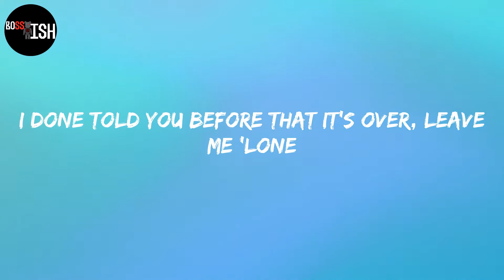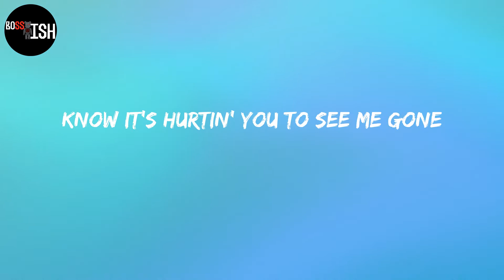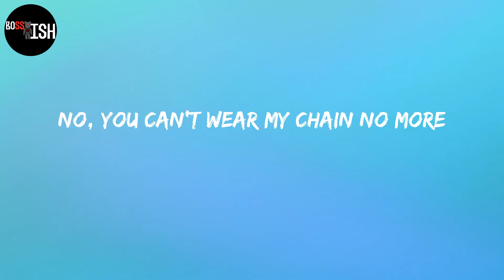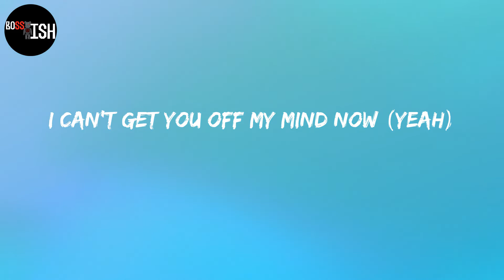Lil Tjay - Calling My Phone (Lyrics)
Lyrics:
I can't